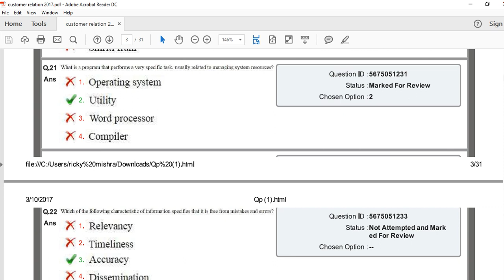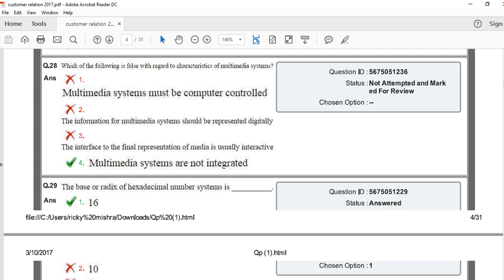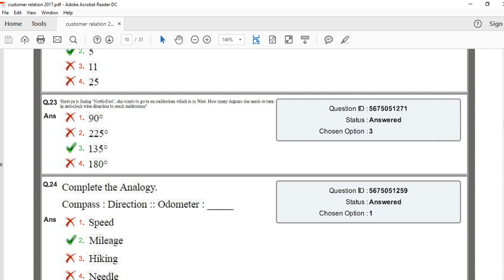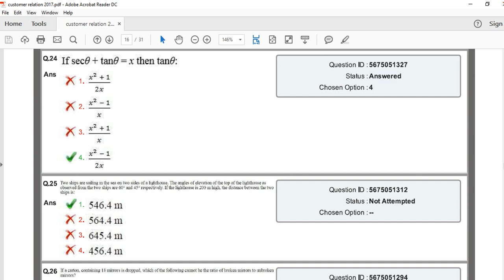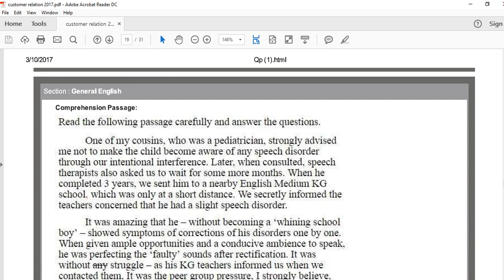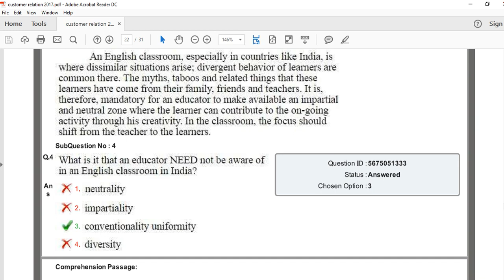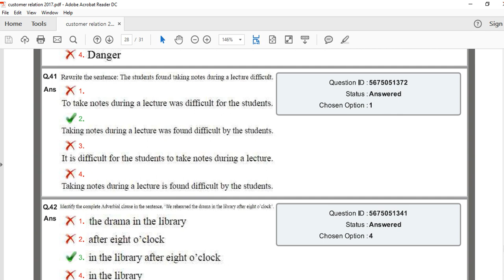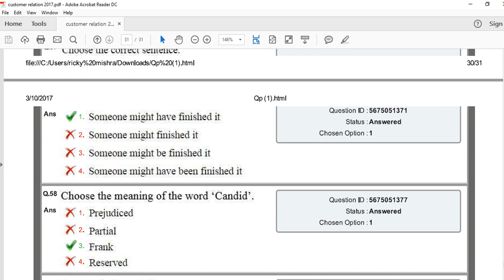DMRC CRA 2017 question paper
Delhi metro rail corporation customer relation assistant 2017 question paper